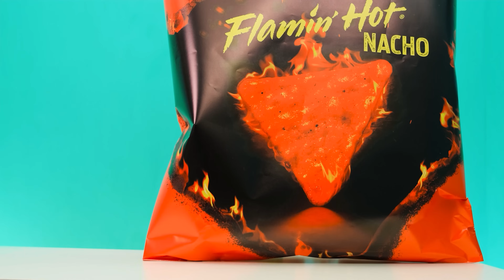Μεγάλο, Μεσαίο και Μικρό Φαγητό Challenge | Αστεία Φαγητά PaRaRa Challenge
Κάποιοι σίγουρα θα φάνε πολύ σήμερα, άλλοι όμως θα είναι άτυχοι!